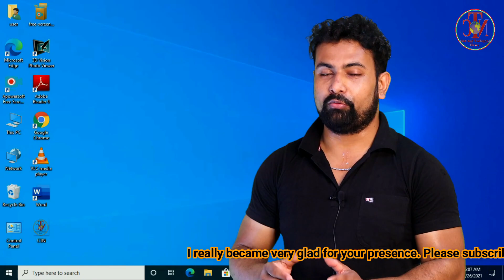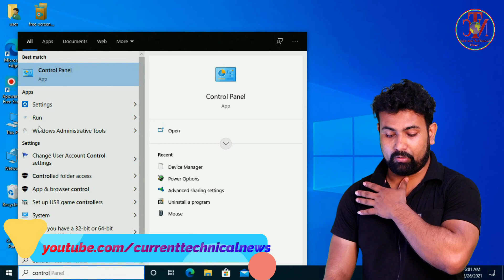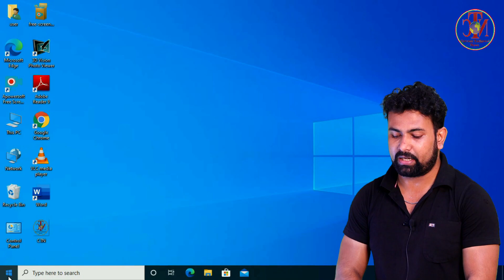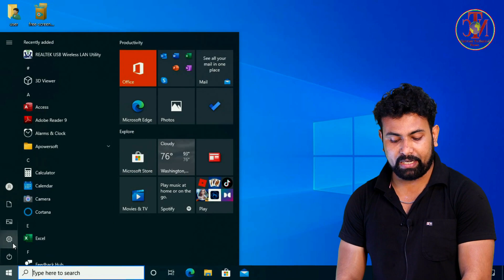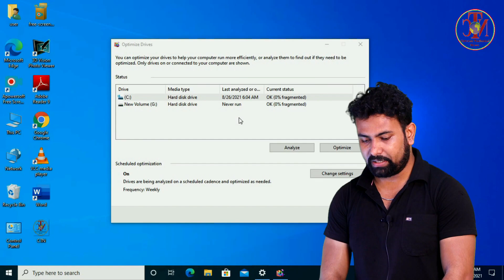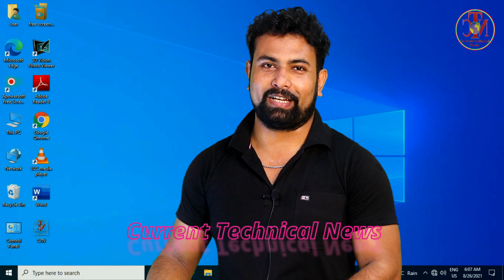How to Boost Processor or CPU Speed Windows 10 In Hindi || How To Fix Windows 10 Slow Problem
Today I am going to Present……… How to Boost Processor or CPU Speed Windows 10 In Hindi. How To Fix Windows 10 Slow Problem.

00.00 - intro
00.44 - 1st Step Processer Power Management
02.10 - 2nd Step Change Privacy Setting
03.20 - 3rd Step Optimize Drives
05.30 - Conclusion

How To Create Windows 7 Bootable USB and Install Windows 7 From USB DRIVE. Windows 7 Install….
How To Create Windows 8.1 Bootable USB and Install Windows 8.1 From USB DRIVE. Windows 8.1 Install……..
How I Shoot and Edit My YouTube Videos, Howi Create My YouTube Videos, Video Editing Tutorial.
How to Share Mobile screen to Computer in Hindi | Share Any Android Phone Display on Computer &TV..